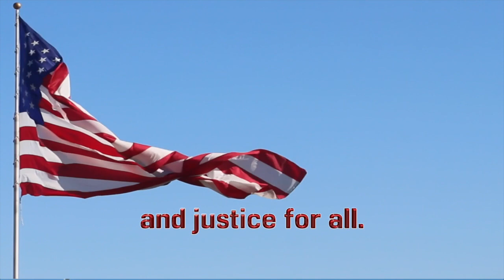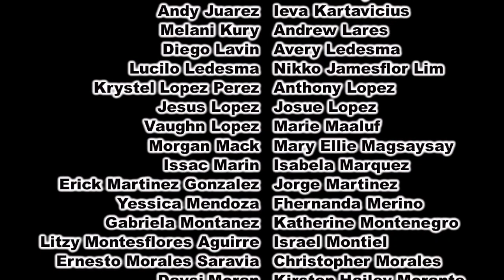1-18 Tuesday Show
International Kite Day
Anchors: Logan Cifelli & Ron-Paul Tamayo